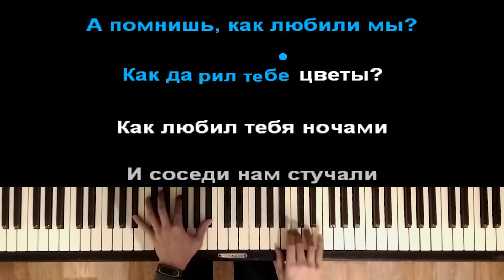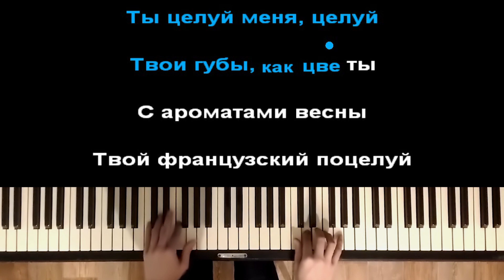Миша Марвин, Ханна - Французский поцелуй | Пианино | Караоке | Минус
Миша Марвин, Ханна - Французский поцелуй | На пианино | Караоке | Минус

Текст песни:

Твой французский поцелуй
Ты целуй меня, целуй
Твои губы, как цветы
С ароматами весны

Твой французский поцелуй
Ведь когда были вдвоем
Мне казалось, я влюблен

Скажи, ну как ты там?
Ну как твои дела?
Давно не слышались
Давно не виделись

Твоя другая жизнь
За океанами
А я смотрю, как здесь
Все ходят парами

А помнишь, как любили мы?
Как дарил тебе цветы?
Как любил тебя ночами
И соседи нам стучали

Я помню каждый день
Каждую ночь с тобой
Сладкий вкус твоих губ
Останется со мной

Твой французский поцелуй
С ароматами весны

Твой французский поцелуй
Мне казалось, ты влюблен